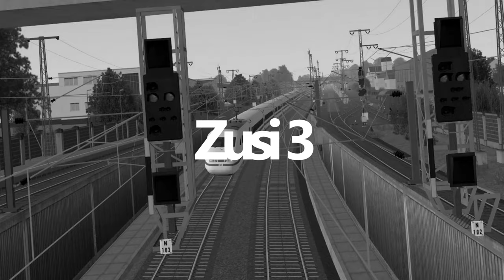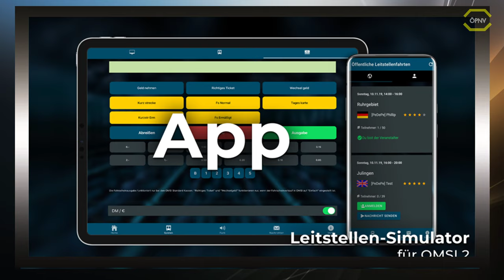ÖPNV Simulator News #35 MAN DN95, BR Class 31 TSW2020 & Flight Simulator uvm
Lenkrad:
Logitech G27

WebCam:
Logitech C922 Pro Stream Webcam

Mikrofon:
Turtle Beach Ear Force P11

Videobearbeitungsprogram:
Cyberlink PowerDirector 16 Ultra